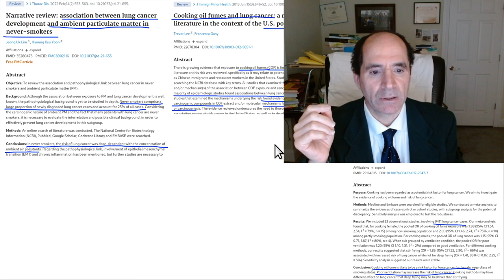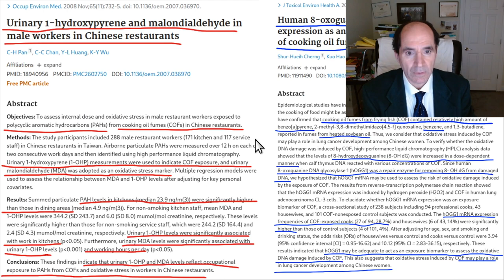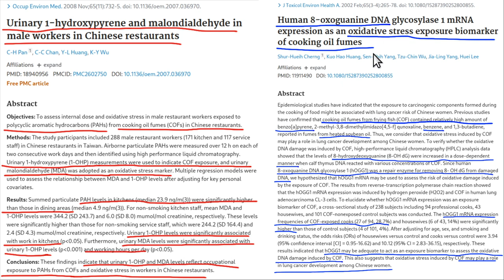Why are nonsmoking women getting lung cancer?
The incidence of nonsmoking women getting lung cancer is increasing. Risk factors include air pollution, 2nd hand smoke, asbestos exposure, coal mining exposure, previous tuberculosis, HPV, previous radiation to chest, and cooking oil fumes (COF).  COF is the main focus of this talk.